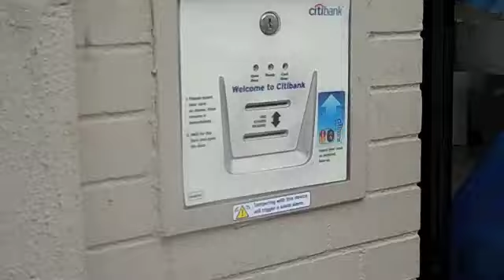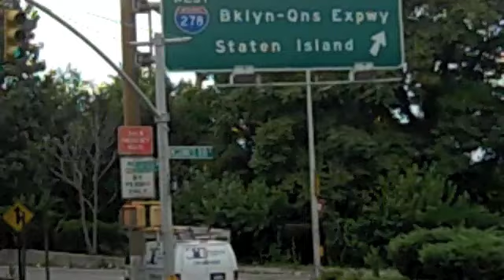the plastic spikes - falling far in this time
music video from the plastic spikes for the song falling far in this time off of the new album 'blank walls do stare'. song recorded in boca rotan, flordia and filmed in brooklyn, new york by ryein erm. much love, enjoy!!